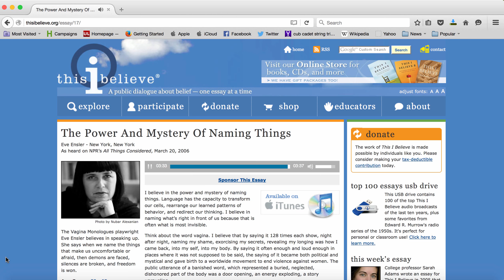Eve Ensler Audio Power Mystery Naming